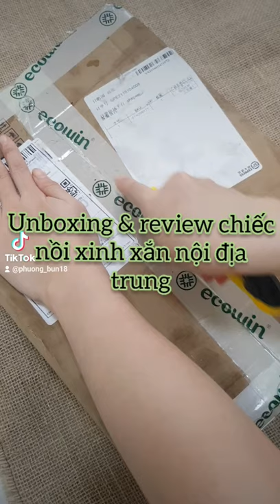unboxing & review nồi đá chống dính an toàn